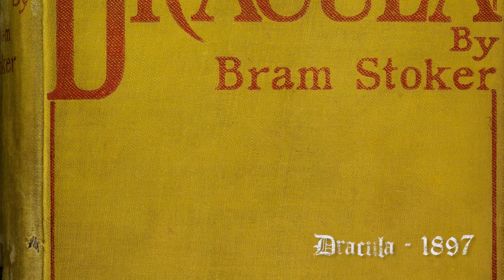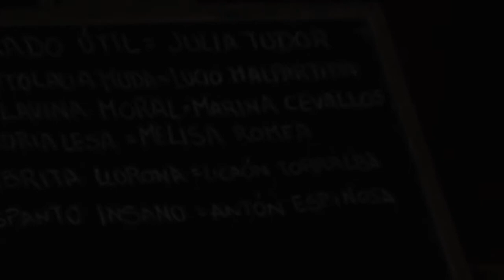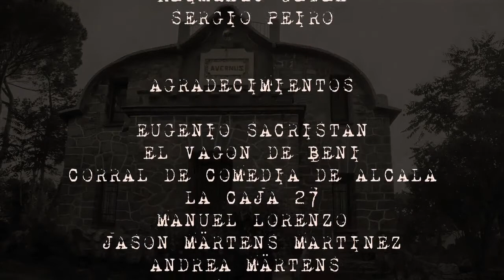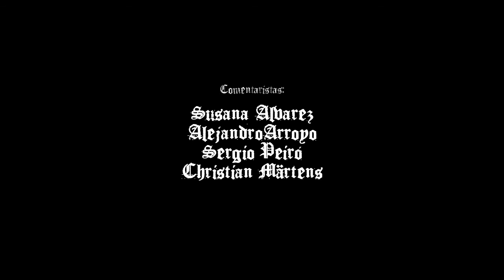"El Monte de las Ánimas", programa 3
Programa de contenido gótico creado para Tele K por la compañía Teatro de Ánimas. Coloquios, entrevistas, dramatizaciones y emisión por capítulos de la serie teatral audiovisual "Avernus: la mirada del diablo", alrededor de la cual gira el programa.